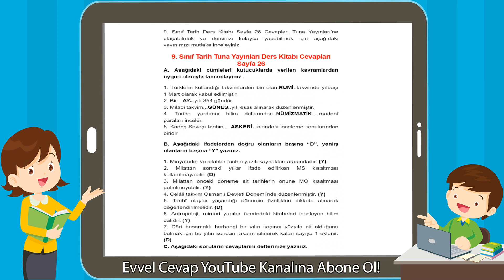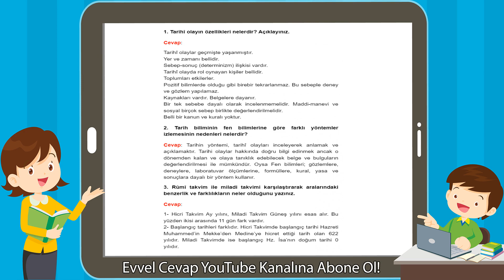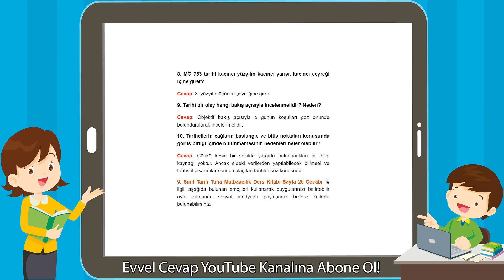9. Sınıf Tarih Tuna Yayınları Ders Kitabı Cevapları Sayfa 26